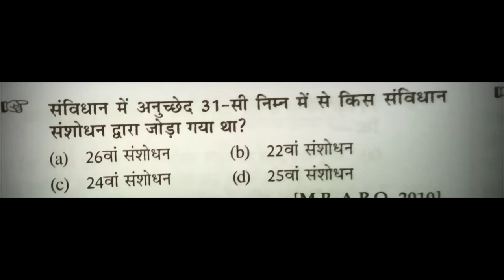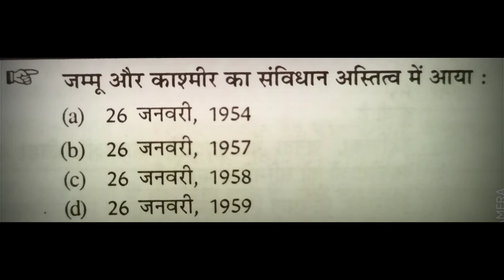Indian constitution 5 Important MCQ multiple choice questions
Is vedio m Indian constitution ke 5 sbse important objective question k bare m btaya gya h Jo ki India k har citizen ko Janna compulsory h har citizen ko Janna jaruri h